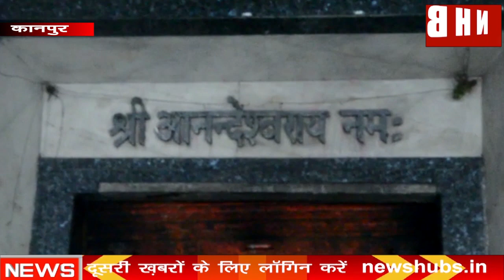Kanpur: Parmat Mandir गद्दी विवाद को देखते हुए मंदिर में पुलिस बल तैनात | News Hub Bharat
About this video-कानपुर का ऐतहासिक मंदिर परमट का इतिहास सैकड़ों साल पुराना है गंगा किनारे करीब 3 एकड़ में बना यह मंदिर बहुत ही प्राचीन है I परमट मंदिर के महंत श्याम गिरी महाराज ने बताया कि उस समय में यहाँ पर एक विशाल टीला हुआ करता था जिसके पास कई गाय चरने आती थी तभी कानपुर के पुराना सीसामऊ निवासी जमींदार गोकुल प्रसाद मिश्रा की गायें भी यहाँ चरने आया करती थी उन गायों में से एक आनंदी गाय दोपहर में चर कर आने के बाद दूध नहीं देती थी जिस पर जमींदार गोकुल प्रसाद ने चरवाहे से उस गाय पर निगाह रखने के लिए कहा I शाम को चरवाहे ने गोकुल प्रसाद मिश्रा जी को बताया कि आनंदी गाय उस टीले पर जा कर बैठती है और जब शाम को चलने के समय अपना सारा दूध उस टीले पर गिरा देती है I जमींदार को बड़ा आश्चर्य हुआ तो जमींदार स्वयं उस टीले को देखने गए और जब जमींदार ने अपनी आँखों से गाय को दूध गिराते देखा तो वहां पीपल के पेड़ के नीचे विराजमान महात्मा आनंद गिरी महाराज से जमींदार ने पूरा प्रकरण बताया तो उन्होंने कहा कि वहां पर कोई देव विराजमान है फिर जमींदार ने रहस्य को जानने के लिए उस टीले पर खुदाई कराई I 2 दिन की खुदाई के बाद उस टीले से 2 शिवलिंग निकले जिसमें से 1 शिवलिंग को जमींदार ने सीसामऊ में वन में स्थापित किया जिसका नाम वनखंडेश्वर पडा दूसरा स्वयंभू शिवलिंग मिला जिसको यहीं पर स्थापित कर दिया गया जमींदार गोकुल प्रसाद मिश्रा ने रुद्राभिषेक कराने के बाद मंदिर का निर्माण कराया और महात्मा आनंद गिरी महाराज के नाम पर उक्त मंदिर का नाम आनन्देश्वर पड़ा I